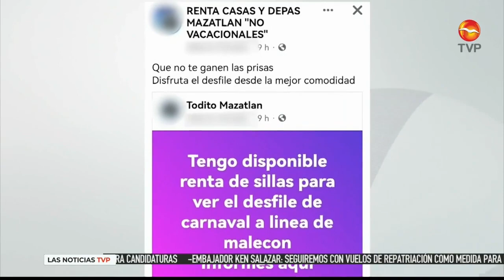En Mazatlan ya se están apartando las sillas para el carnaval. | Noticias TVP